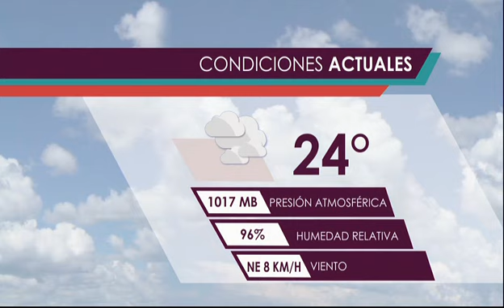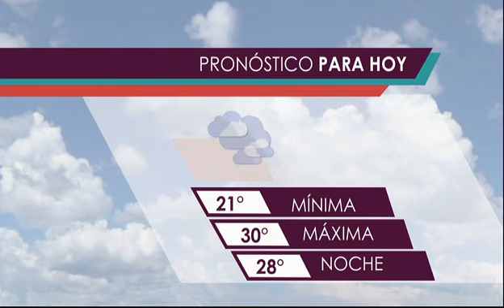El Clima con Yanet García 16 de Septiembre 2015